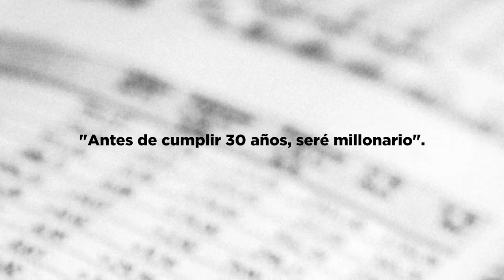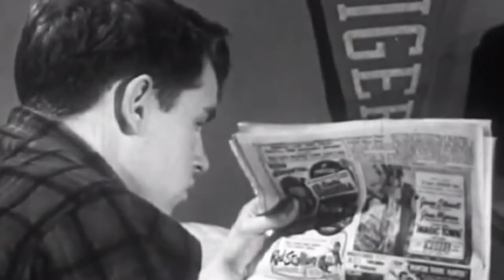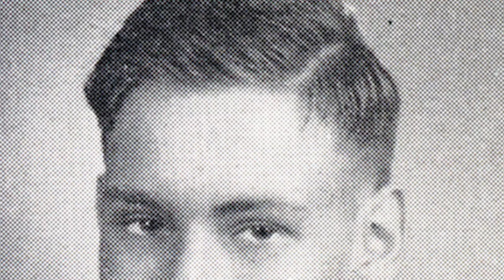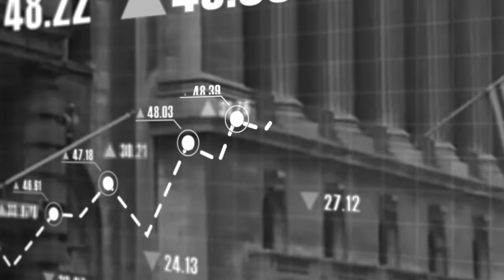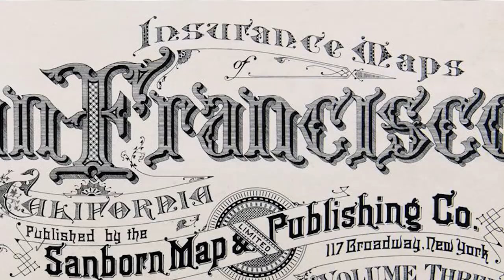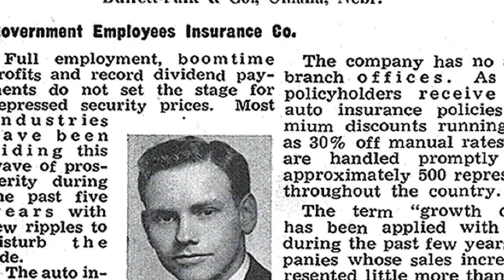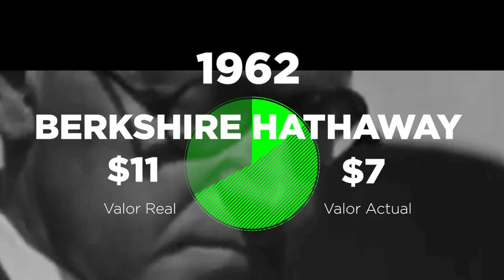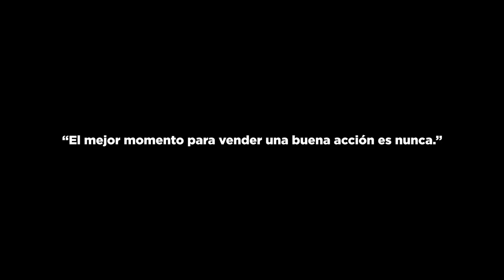Warren Buffett: "La paciencia es la clave" | WEALTH | Season 1 Ep. 1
WEALTH, una serie documental producida por Abacus Exchange LTD sobre grandes personajes de la historia de la economía mundial.

Conoce el inicio de WarrenBuffett, el inversionista con más retorno monetario en el Stock Market.
Aún con sus inicios poco privilegiados, logró por su enfoque, carácter y pasión convertirse en el inversionista más legendario del siglo XX.

➜ Abre tu primera cuenta de inversión en Estados Unidos totalmente gratis: ¡Compra y venta de acciones $0 de comisión!